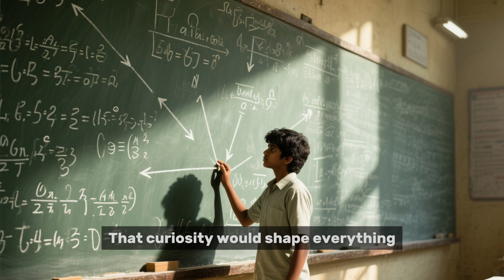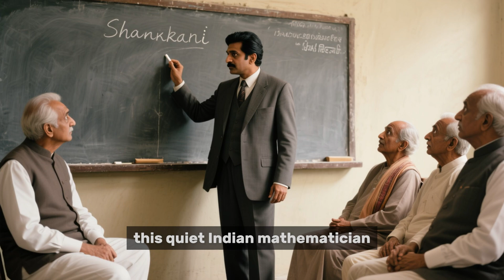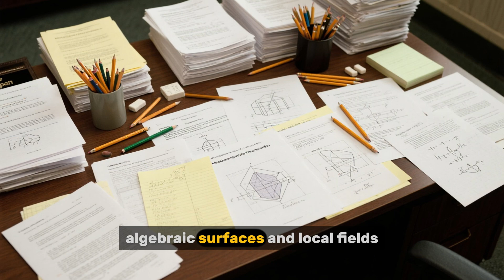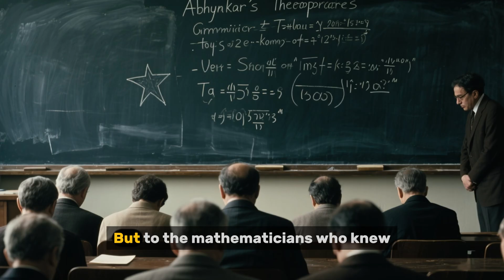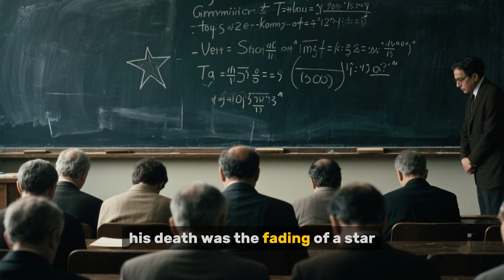Shankar Abhyankar: The Forgotten Genius of Modern Math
He quietly reshaped modern mathematics… and the world forgot his name.
This is the untold story of Shankar Abhyankar,
the Indian genius who conquered infinity… and disappeared from history.